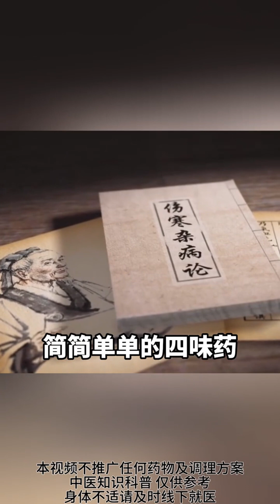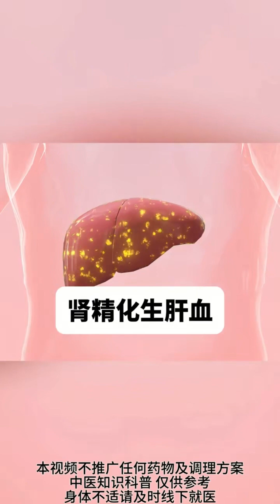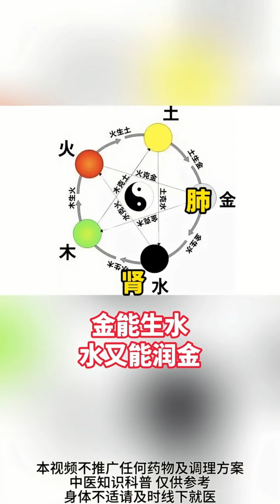冠心病的吉祥三宝，终于下决心发出来了！